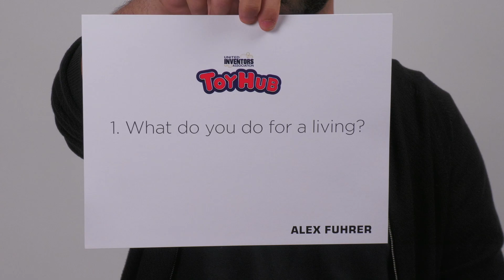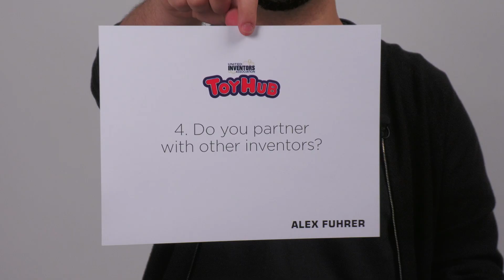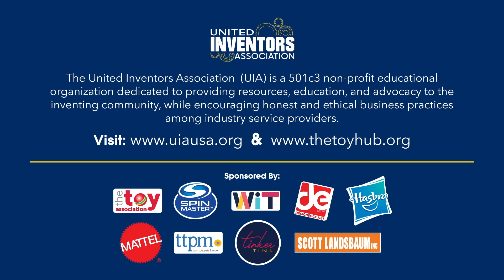Toy Hub Trivia: Alex Furher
On this week on Toy Hub Trivia, Alex Furher!

Alex sits down with the Toy Hub to answer some tough questions involving the toy industry.